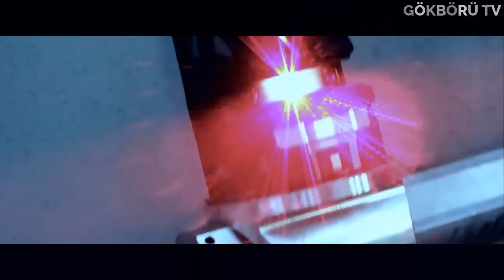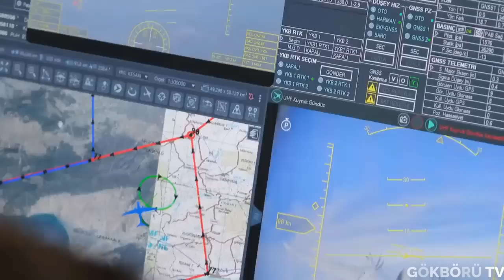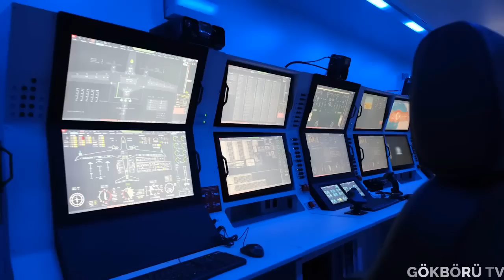FRANSIZ BASININDAN İTİRAF ! TÜRKLER HAYAL ETTİĞİMİZ SİLAHLARI ÜRETTİ ! TÜRKLERİN GERİSİNDE KALDIK !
Katıldığı her operasyonda kendini kanıtlayan,yerli ve milli olarak üretilip dünyanın birçok ordusunda görev alan,görev aldığı operasyonlarda adını tarihe kazımış tb-2'ler dünya tarafından yakın takip ediliyor.

Sürekli dünya basınında manşeti çıkan türk sihaları bu sefer fransız medyasının dikkatını çekti.

Türk sihalarının başarısının oldukça farkında olan batı medyaları,Türk savunma sanayii'ye ambargo uygulamayada devam ediyor.

Ambargo uygulayan ülkelerden biri olan fransa türk sihalarınıda son derece yakından takip ediyor.

Yerli ve milli üretim siha programını merceği altına alan fransız basını şu ifaleri kullandı.

İHA'lar dünyadaki savaşlarda hayal edilen silahtır

Fransız basını sihaları Savaş uçaklarına göre maliyeti çok ucuz olan ve hiçbir pilotun canını tehlikeye atmayan hava araçları olarak tanımlıyor.

Hayallerinde silah sistemlerinin sihalar olduğunu itiraf eden fransız basını,Siha alanında Türkiye'den geri kaldıklarınıda söylediler.

Fransızların tabiki bu sistemleri övmesinin altında bir çok sebep var.

Hem sihaların savaş uçaklarına göre maliyeti ucuz olması hem sihaların operasyonlardakı etkisi hem orduların pilot gibi yetiştirilmesi en zor personel gruplarının kullanılmaması,ı insanlı uçakların idamesi için gerekli yaşamsal sistemler ve kokpit için gerekli yer ve mürettebatın getirdiği ağırlık yükü gibi maliyet kalemleri, insanlı uçakların manevra ve operasyon kabiliyetinin insan kabiliyetleriyle sınırlanması (yorgunluk / çalışma saati, G kuvveti vb.) gibi operasyonel kabiliyetle ilgili kalemler
 düşman tarafından fark edilme ya da vurulabilme olasılığının düşük olması gibi  üstünlük kalemleri iHA'ları daha tercih edilir kılmaktadır.

Ayrıca bu sistemlerin savaşta etkisi çok büyük. Bu yüzden dünyadakı her ordu silahlı bir insansız hava aracı envanterinde istiyor.

Bu durumda siha/iha üreten ülkelerin ihracat rakamlarınada pozitif anlamda büyük katkı sağlıyor ve özellikle Türkiye bu alanda dünyada sayılı ülkelerden.

Türkiye,dünyada siha üreten diğer ülkelere göre hem maliyeti daha ucuza çekerek üretim yapıyor hemde bu sistemler daha ucuz olmasına rağmen kendini her savaşta kanıtlamış son derece kaliteli yüksek teknoloji sistemler.

Bu kadar kaliteli sistemleri üretmek gerçekten zor hele birçok silah sanayi gelişmiş ülke tarafından ambargo ve yaptırımlara rağmen üretebilmek daha da zor. Ama türk savunma şirketlerimiz gerçekten bu zorluklarından üstesinden gelerek dünyanın gıpta ettiği türk sihalarını üretmeyi başardı. türk savunma sanayii bu başarıya tabi ki bir anda ulaşmadı.

Baykar firmasından örnek verecek olursak baykar mini iha,malazgirt iha gibi sistemlerle başladı ve bu sistemlerin teknolojisin üstünü koyarak her yıl yeni son teknoloji sistemler üretmeyi başardı.

Şuanda bildiğiniz üzere Bayraktar tb-3 ve gerçekten türk ordusu için son derece kritik sistem olan insansız savaş uçağını geliştiriyorlar.

Bu yola inanarak başlayan Başta selçuk bayraktar ve türk mühendislerimizin sayesinde Türkiye gerçekten aksi inkar edilemeyecek seviyede büyük bir başarıya ulaştı

Dünyadaki en iyi iha/siha üreten ülkelerden olmak için çaba sarf eden Türk savunma sanayii bunu başardı.

Türk sihalarının katıldığı her operasyonda elde ettiği her başarı türk savunma sanayii'De olumlu yansıyor.

Türk savunma sanayii'nin ihracatı her geçen yıl büyüyor. Bu durumda tabiki savunma sistemlerimizin gelişmesinde büyük rol oynuyor.

Türkiye ise özellikle son 20 yılda başlattığı milli teknoloji hamlesinin meyvelerini birer birer topluyor ve topladığı bu meyveleri de ihraç ederek büyük gelir elde ediyor Türk Silahlı kuvvetlerimizin askeri gücü ise katlanarak artarıyor.

Eğer dünya devi olmak istiyorsanız eğer küresel bir süper güç olmak istiyorsunuz bunu katma değeri düşük ürünler ihraç ederek başaramazsınız Yüksek Teknoloji her zaman en çok kazanç getiren ihraç kalemi olmuştur ve olmaya devam edecektir

Yerli ve milli teknoloji ağırlık verdikçe bize düşmanlık besleyen ülkelerden de farklı sesler yükselmeye devam ediyor.

Kimi ülkeler türk savunma sanayiinin büyümesini örnek alırken kimi ülkeler bu durumdan rahatsızlık duyuyor.

Fransız basını siha üretiminde geç kalındığının farkında ve duruma karşı sitemde bulunuyorlar.

Savunma sanayii'De rekabet gerçektende çok önemlidir

Fransa veya herhangi bir ülkenin Türk siha'larına rakip olacak yeni sistemler geliştirmesi Bizim için de olumlu Çünkü onlar Örneğin Bayraktar tb2 den daha iyi bir sistem üretmeyi başarırsa  Biz de onların ürettiği sistemden daha iyi bir sistem üretmek zorunda kalacağız ve emin olun bunu başaracağız